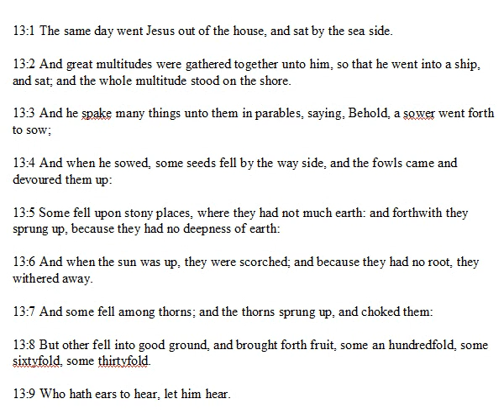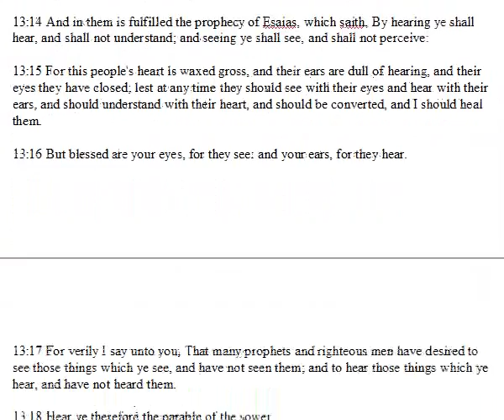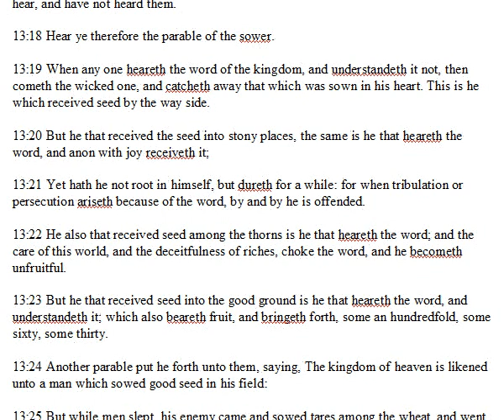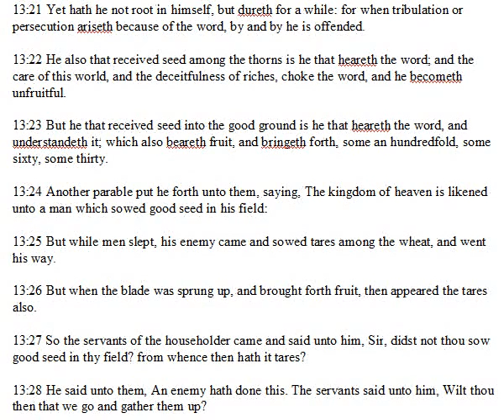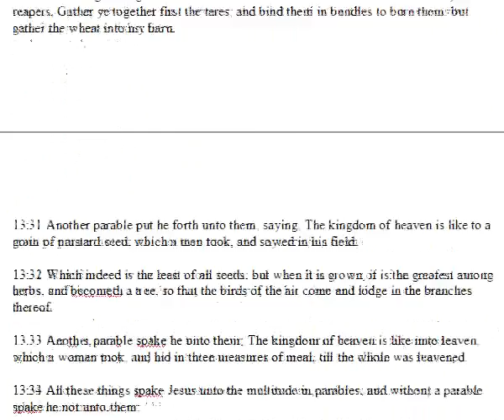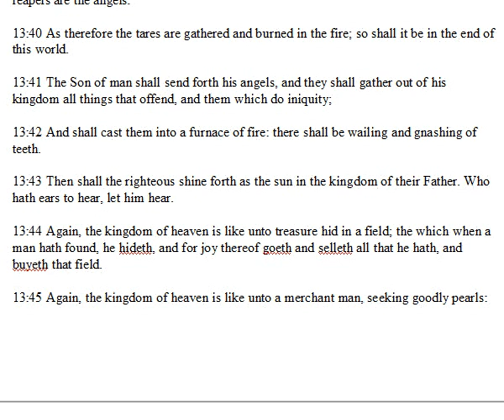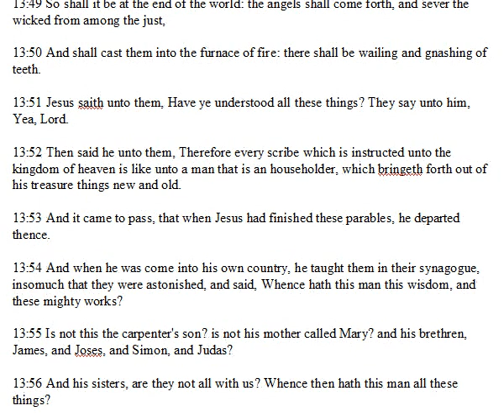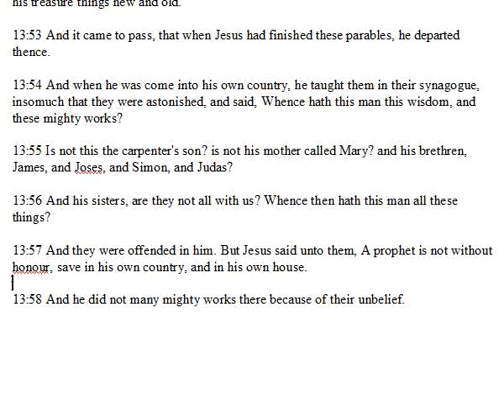Matthew Chapter 13.wmv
a daily bible reading and discussion from the King James version of the bible